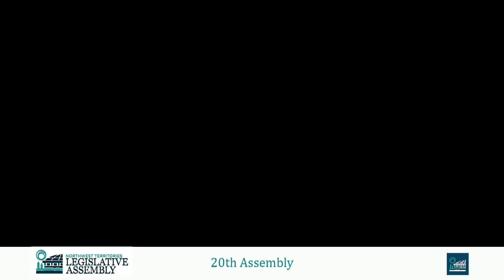20th Legislative Assembly, 1st Session, Day 1 - Tłı̨chǫ / Tłı̨chǫ Yatıì Interpretation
20th Legislative Assembly, 1st Session, Day 1 - Tłı̨chǫ / Tłı̨chǫ Yatıì Interpretation